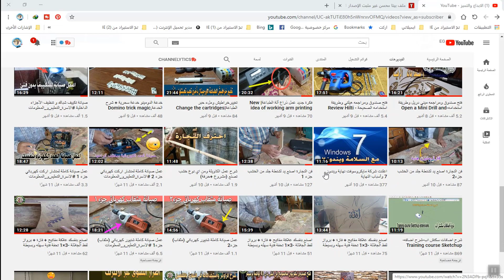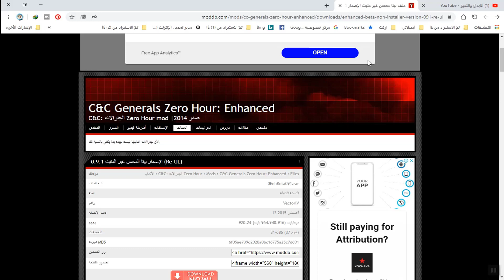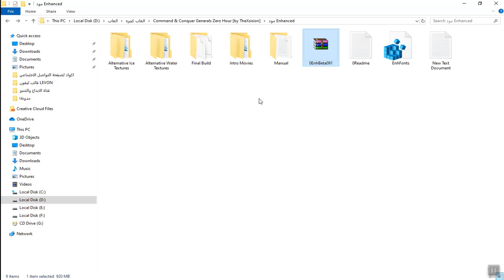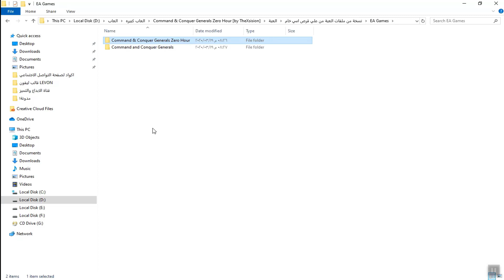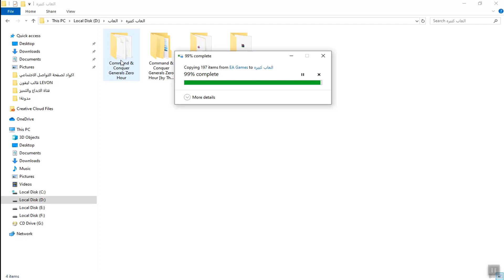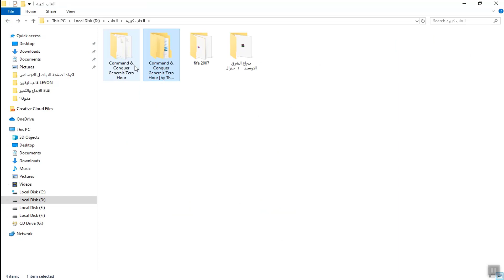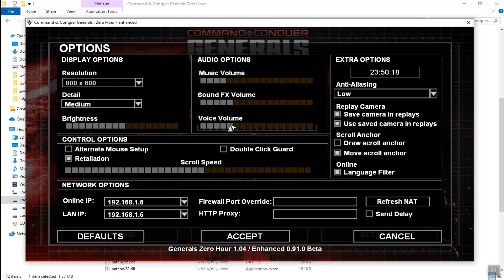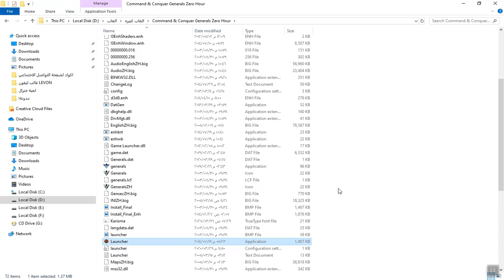نسخة جديدة من مود Enhanced جنرال مع شرح التحميل والتركيب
مرحبا بكم اعزائي المشاهدين و مع مود جديده Enhanced
وهذا آخر تحديث للمود ويوجد بها تغيرات كثيرة من حيث الخرائط
والمعدات الحربية والجيوش و سوف اترك لك الحكم عليها
على الرابط التالي
 لدعم قناة الابداع والتميز على باتريون/ patron
للمتابعة علي شبكات التواصل الاجتماعي
Also watch videos that may interest you
شاهد أيضا فيديوهات قد تهمك
فازة من زجاجة بلاستيك وكرتون- تصنع في المنزل👀Plastic and card vase - make a simple vase at home
فتح صندوق ومراجعه ميني دريل وطريقة استخدامه-Open a Mini Drill and check box and how to use it
عمل شكل ببغاء على الخشب  والتعليق على الجدار 🦜🦜 Make a parrot on the wood and hang on the wall